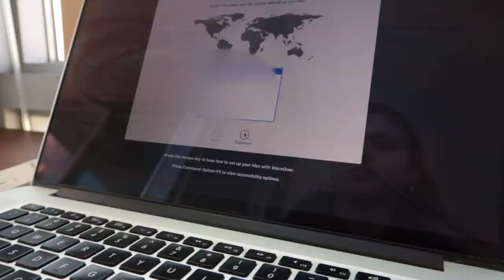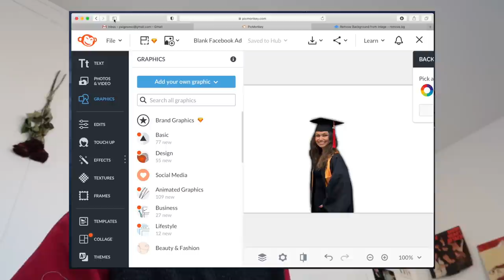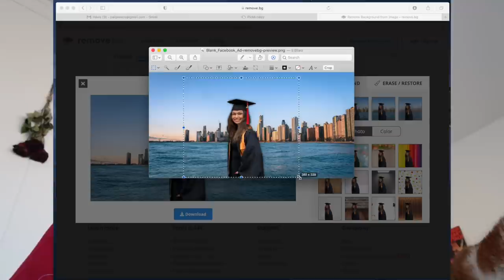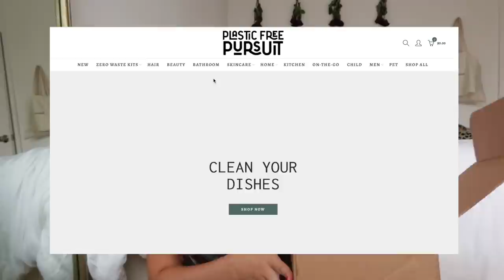VLOG | plastic-free haul, outdoor movie, + photos with friends!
THINGS MENTIONED
websites I used to edit: picmonkey.com and remove.bg
platform converse (I went down half a size)

♥ the camera I use to vlog/film

FAQ;
-How old are you?
22 (when posted)

Fashion Marketing

5'4